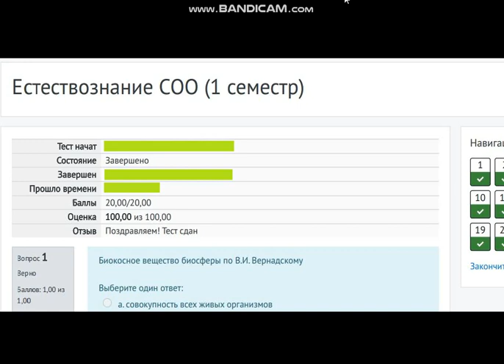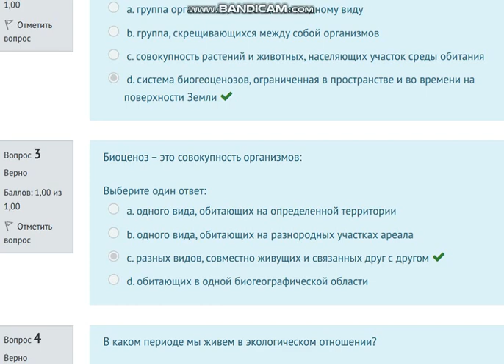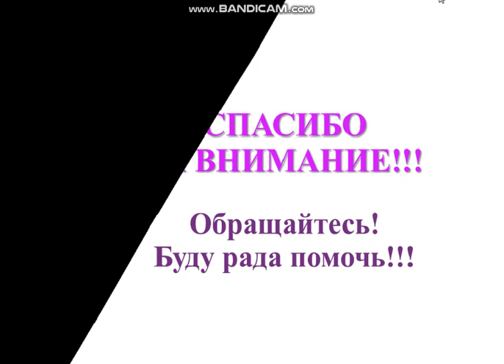[на 100 баллов] Тест 2 по естествознанию (ОСЭК)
Ответы предоставляю на платной основе. Стоимость уточняйте.

Естествознание СОО (1 семестр)
Баллы 20,00/20,00
Оценка 100,00 из 100,00
Отзыв Поздравляем! Тест сдан
Биокосное вещество биосферы по В.И. Вернадскому
Выберите один ответ:
a. совокупность всех живых организмов
b. почва
c. радиоактивное вещество
d. горные породы
Биосфера это
Выберите один ответ:
a. группа организмов, относящихся к одному виду
b. группа, скрещивающихся между собой организмов
c. совокупность растений и животных, населяющих участок среды обитания
d. система биогеоценозов, ограниченная в пространстве и во времени на поверхности Земли
Биоценоз – это совокупность организмов:
Выберите один ответ:
a. одного вида, обитающих на определенной территории
b. одного вида, обитающих на разнородных участках ареала
c. разных видов, совместно живущих и связанных друг с другом
d. обитающих в одной биогеографической области
В каком периоде мы живем в экологическом отношении?
Выберите один ответ:
a. техногенном
b. переходном от техногенного к ноосферному
c. биогенном
d. ноосферном
В каком порядке располагаются планеты Солнечной системы?
Выберите один ответ:
a. Марс, Венера, Меркурий, Юпитер, Земля, Сатурн, Уран, Нептун, Плутон
b. Меркурий, Венера, Марс, Земля, Юпитер, Сатурн, Уран, Нептун, Плутон
c. Меркурий, Венера, Земля, Марс, Юпитер, Сатурн, Уран, Нептун, Плутон
d. Меркурий, Марс, Земля, Венера, Юпитер, Сатурн, Уран, Нептун, Плутон
Вещество, состоящее из атомов одного вида
Выберите один ответ:
a. твердое
b. жидкое
c. простое
d. сложное
Группа наиболее сходных особей вида, относительно обособленных от других групп
этого вида, длительно проживающая на определенной территории, представляет
собой
Выберите один ответ:
a. род
b. стадо
c. популяцию
d. подвид
Живое вещество биосферы по В.И. Вернадскому
Выберите один ответ:
a. радиоактивное вещество
b. почва
c. совокупность всех живых организмов
d. горные породы
Какие из планет Солнечной системы не имеют спутников?
Выберите один ответ:
a. Венера и Плутон
b. Меркурий и Венера
c. Меркурий и Плутон
d. Меркурий и Нептун
Какое определение наиболее точно характеризует вакуум?
Выберите один ответ:
a. пустота
b. физический объект, в котором непрерывно происходит рождение и
уничтожение виртуальных частиц
c. отсутствие всякого присутствия
d. безвоздушное пространство
Наименьшей структурной единицей чего является атом?
Выберите один ответ:
a. химического элемента
b. ядра
c. вещества
d. химического соединения
Наука, занимающаяся изучением поведения животных, это?
Выберите один ответ:
a. морфология
b. зоология
c. психология
d. этология
Определённый набор и форма хромосом у особей одного вида – это:
Выберите один ответ:
a. морфологический критерий
b. генетический критерий
c. экологический критерий
d. географический критерий
Сходство процессов жизнедеятельности у особей одного вида – это:
Выберите один ответ:
a. генетический критерий
b. физиологический критерий
c. морфологический критерий
d. экологический критерий
Сходство внешнего и внутреннего строения особей одного вида – это:
Выберите один ответ:
a. генетический критерий
b. экологический критерий
c. географический критерий
d. морфологический критерий
Учение о ноосфере было сформулировано
Выберите один ответ:
a. А. Чижевским
b. Э. Геккелем
c. Дж. Хаксли
d. В. Вернадским
Что не входит в состав микромира?
Выберите один ответ:
a. вакуум
b. атом
c. вещество
d. клетка
Что не является структурной единицей макромира?
Выберите один ответ:
a. популяция
b. Вселенная
c. вещество
d. вид
e. биосфера
Что не является структурной единицей мегамира?
Выберите один ответ:
a. планета
b. звезда
c. биосфера
d. галактика
Что такое молекула?
Выберите один ответ:
a. химически неделимая частица
b. положительно заряженная частица
c. наименьшая частица вещества
d. наименьшая частица химического элемента